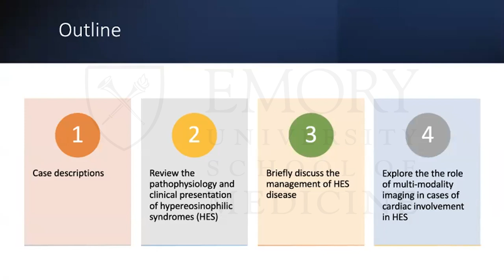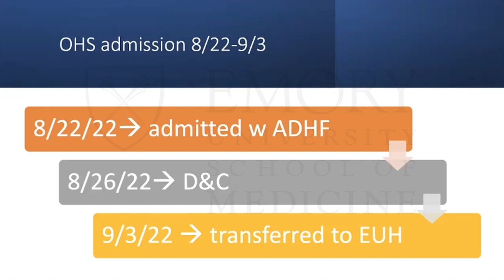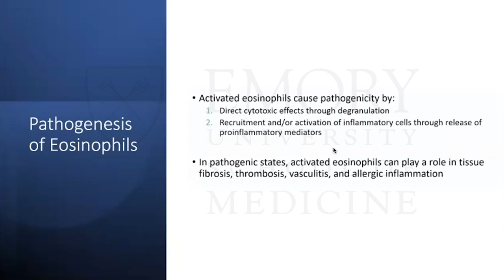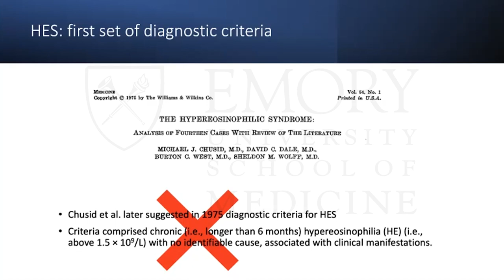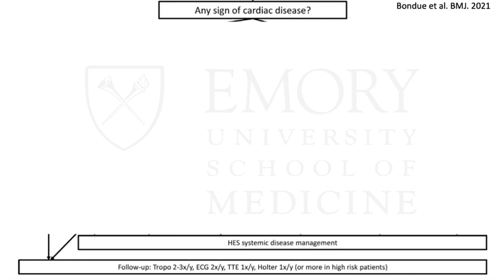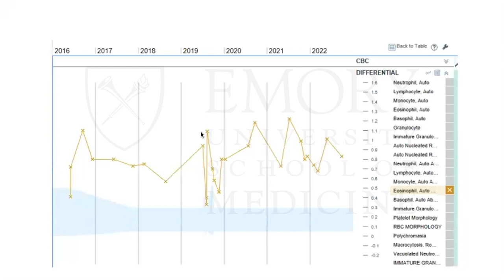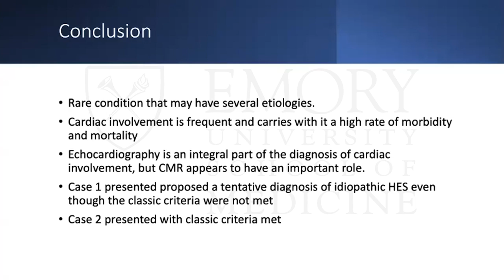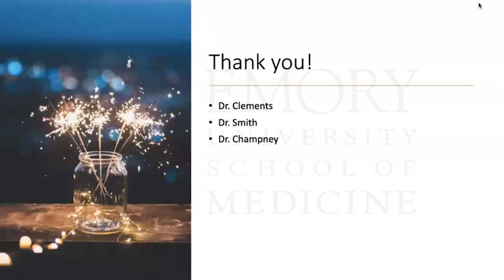Hypereosinophilic Syndrome: Cardiac Diagnosis and Management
Emory Cardiology Friday Fellows Conference 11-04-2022
Speaker: Mariana Garcia, MD, MSCR